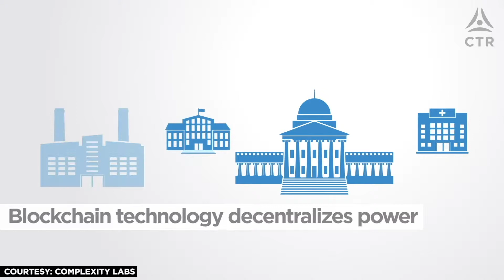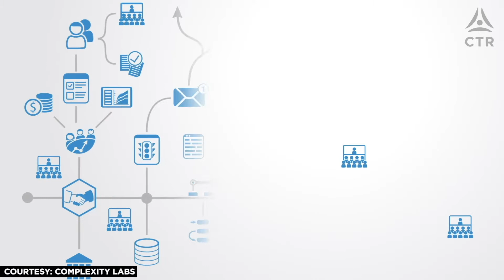The Blockchain Revolution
Is blockchain truly revolutionary or just another market bubble?

Learn more about upcoming Events & Experiences
With the Conscious Thought Revolution

Conscious Thought Revolution is on a mission to build technology that measures global levels of human consciousness by observing patterns of internet traffic. Learn more about our mission, our philosophies and our partners on Youtube.